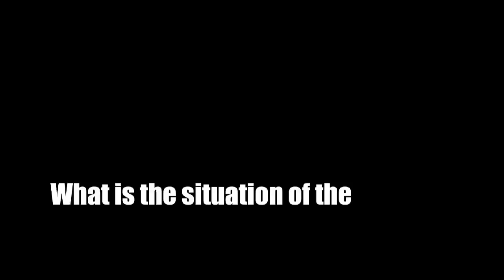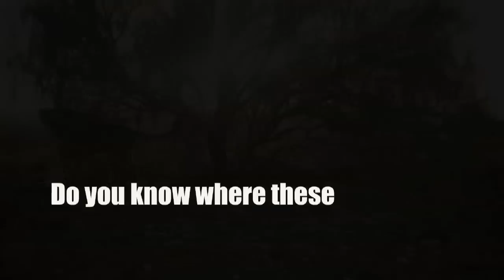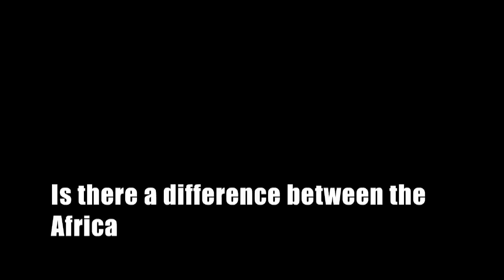Extinctions : Discover the endangered Asiatic cheetah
Mohammad Farhadinia is the  co-Founder of the Iranian Cheetah Society (ICS), and Vice-President of Conservation of Asiatic Cheetah Project, whose goal is to study, and preserve the endangered Asiatic cheetah. Today, only few of them remain when they used to thrive in the Iranian plains just a hundred years ago.